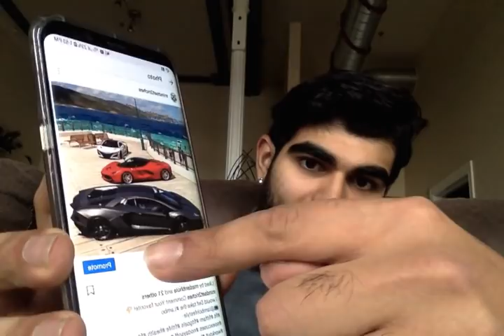Instagram Boosting: HOW TO/EXPLAINED!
This video explains what instagram boosting or in other words instagram promotion is and how it works. i go over the basics of how to use this tool to market your own business product or personal page.

I show you how to organically grow your following base on instagram which can in turn help your business or personal brand or at the very least put you in front of a MASSIVE audience.

Make sure to FOLLOW my personal page to know when the next video drops and for extra tips and hints that I only post on my Personal instagram account @madanbhola

Growing Instagram Theme Page is @Mindset2Riches
Personal Instagram Page is @madanbhola